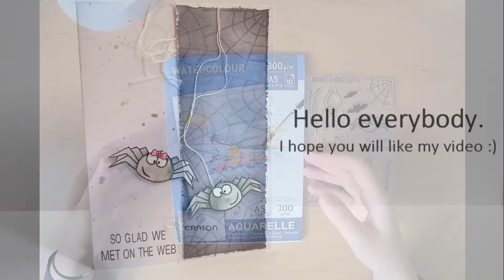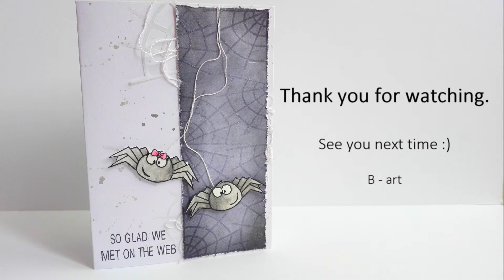Halloween 2017 | card 2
Hello everybody, how are you today?
Today is Sunday, so I'm here with another halloween card tutorial. I love this card, I think is the best card, which I ever made and I gave it to my boyfriend. I hope you will like it too and maybe I ispire you.

I'm going to post next halloween video on Sunday as always. I'm preparing another haul video too, so stay with me :)

If you like my videos, please leave me a comment or click on the thumbs up. I appreciate all your feedback ♥